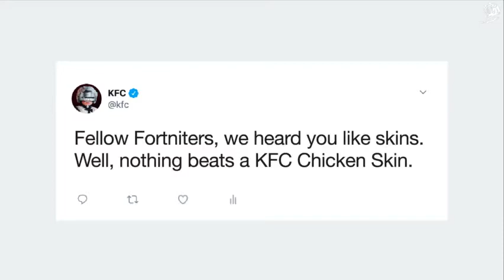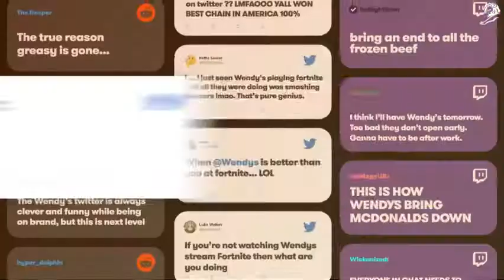WENDY'S & FORTNITE – Keeping Fortnite Fresh (2019)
Agency: VMLY&R Kansas City

Cannes Lions Winner 2019